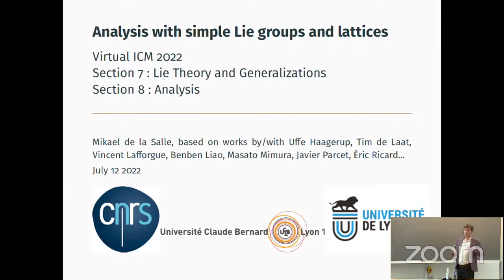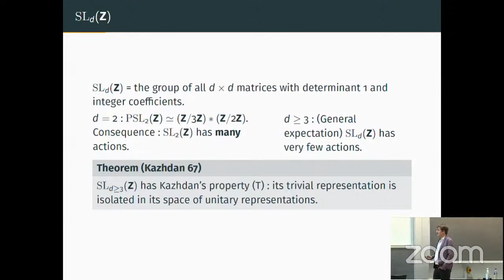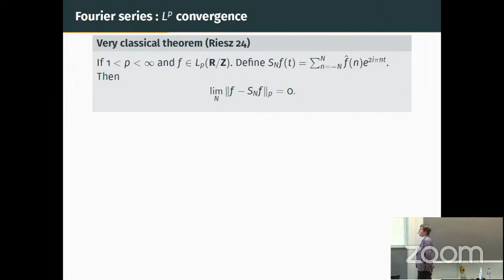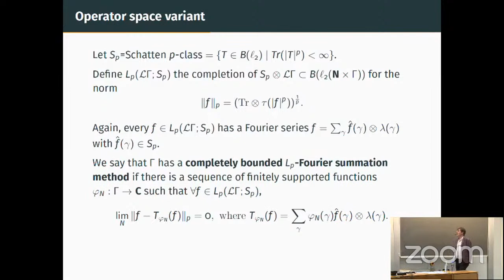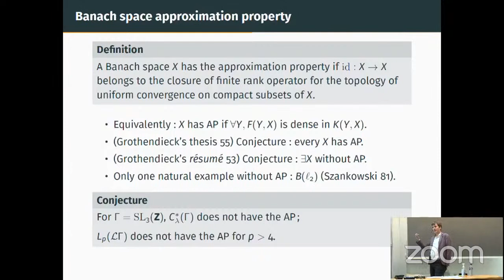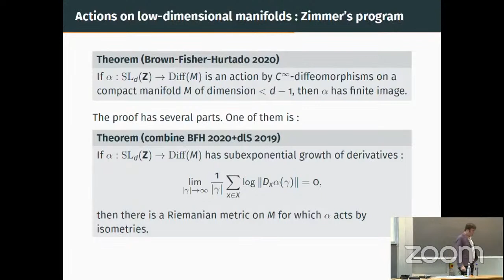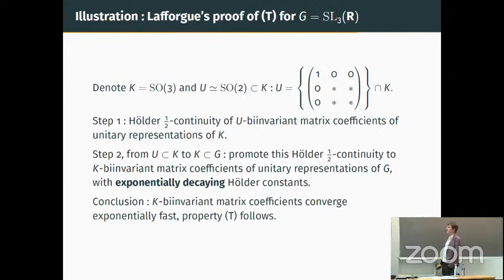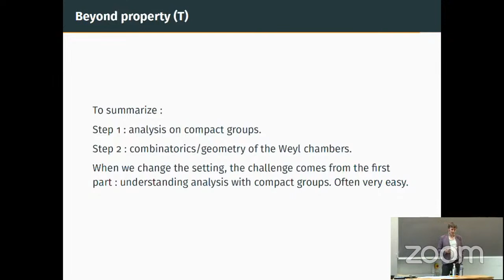Mikael de la Salle: Analysis with simple Lie groups and lattices